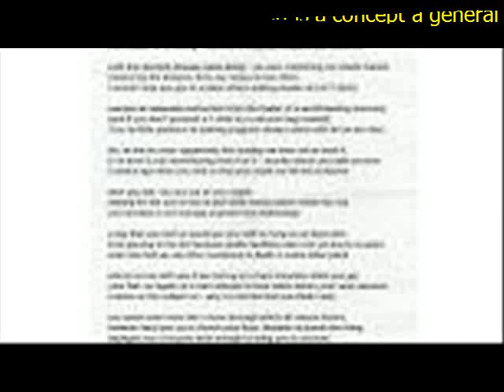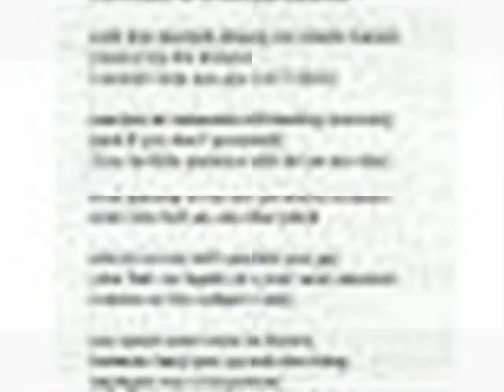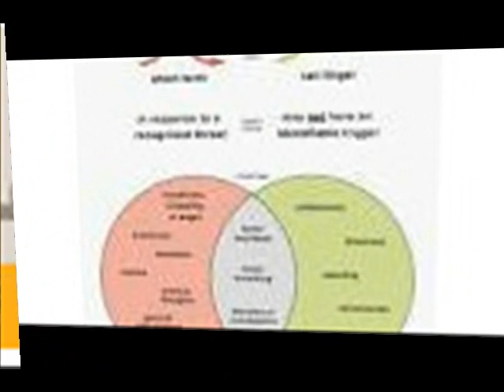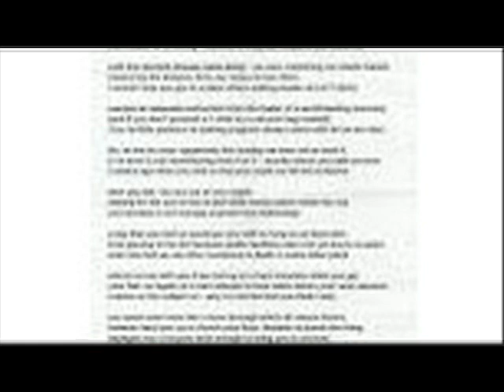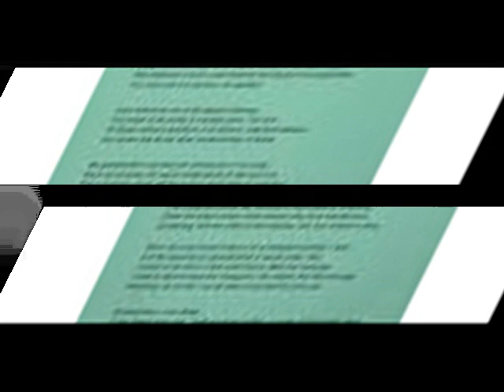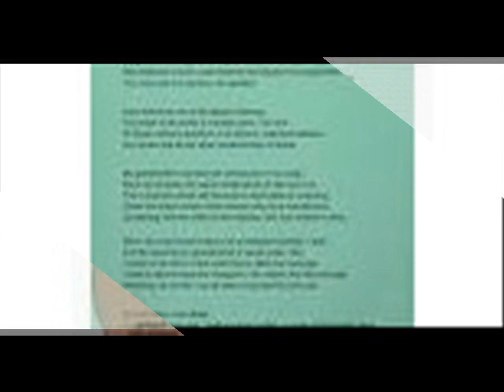Disease and Distraction Living is a concept a general word for being breathing and beating with yo